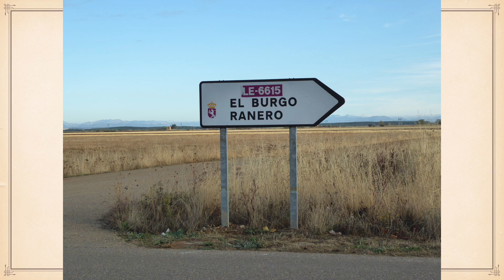Hospitalero Snapshots El Burgo Ranero 2016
This is a collection of snapshots from our time as hospitaleros at the Dominico Laffi Albergue in El Burgo Ranero on the Camino Frances during the last half of October 2016.  We have wonderful memories of the many pilgrims who stayed at the albergue during that time, and the hospitalitiy of the people im the village.